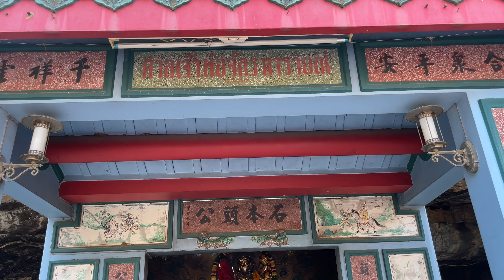วัดเขาพระศรีสรรเพชญาราม จังหวัดสุพรรณบุรี/ พาไปทำบุญไหว้พระ พระพุทธไสยาสน์สมัยทวารวดี